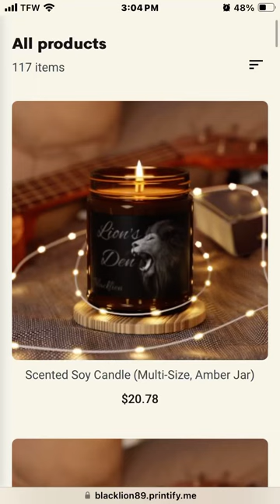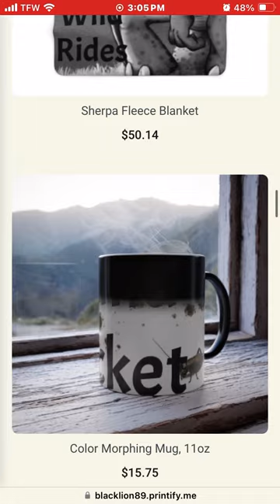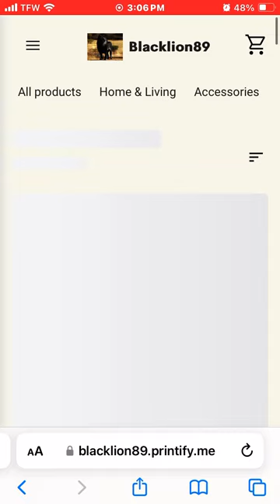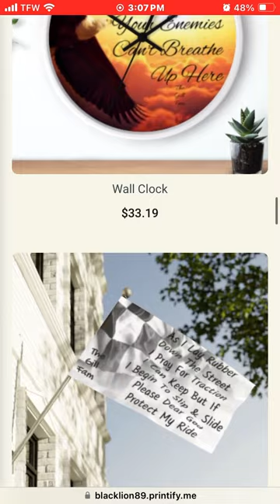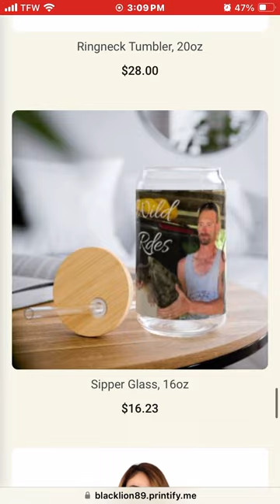Come check out my merch with me